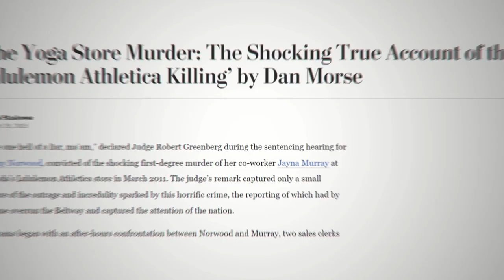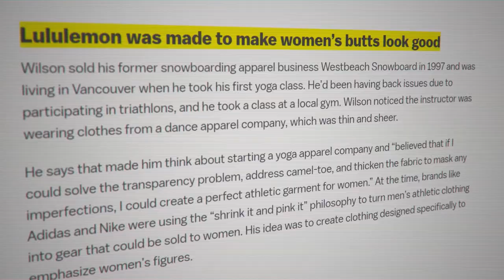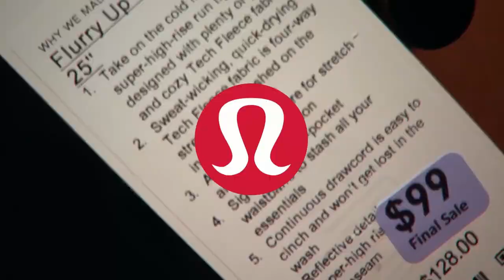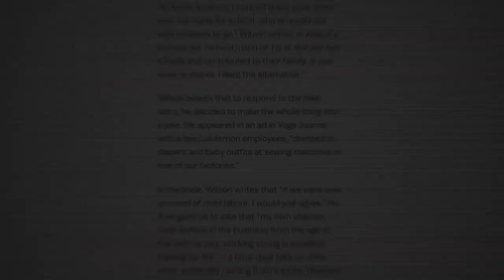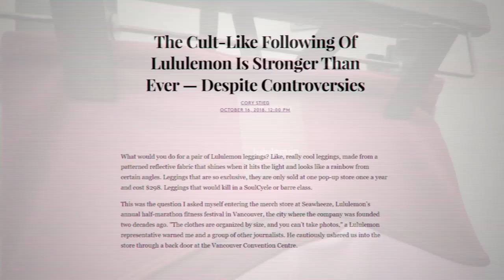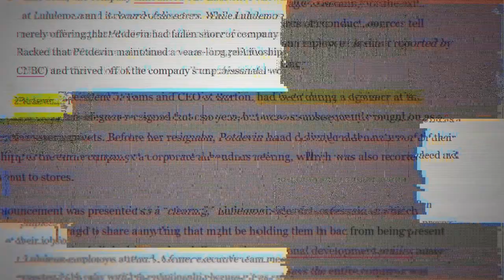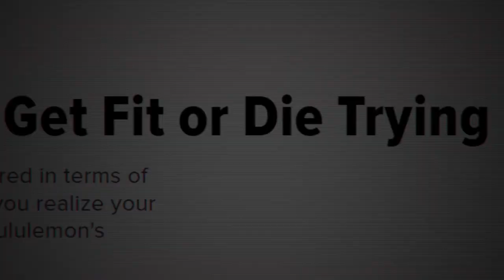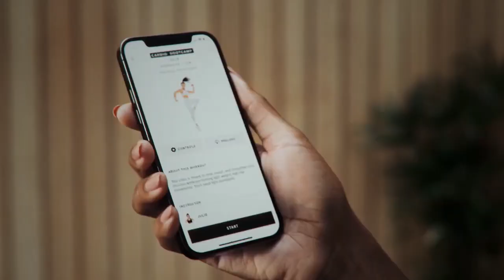Lululemon's Dark Secret: The Disturbing Truth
Lululemon has a market cap of over $41 billion. The story of its rise to becoming one of the most dominant apparel brands in the world is inspiring, but also controversial. In this video, I take a look at the saga behind Lululemon's explosive rise and why there's a LOT more to this company than meets the eye.

There's no denying that Lululemon is one of the most successful athleisure companies in history. But is there any validity to claims that Lululemon is a so called "cult" company? In this video, I investigate these claims, to uncover what's actually been going on at Lululemon - the CEO, the culture, the marketing and the leadership.